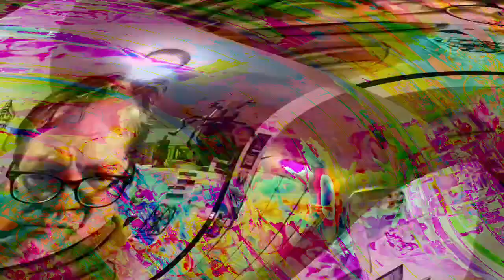[EPILEPSY WARNING] Movie 23 03 31 04h23m56s *Photosensitivity Warning*